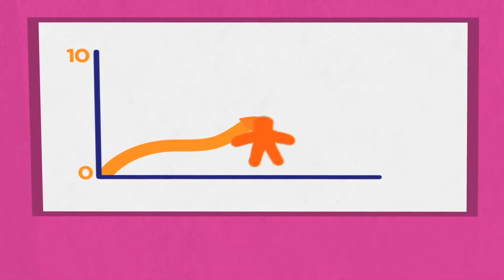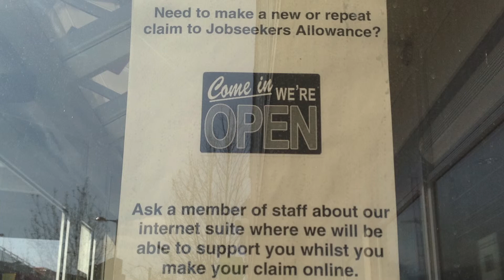Social Enterprise -- An Employment Solution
Adam_Smith_Social_Enterprise_Long Version
The latest Eurostat data reveals that youth unemployment across Europe is rising.
But a potential employment solution is emerging -- social enterprise, a business model that maximises social impact over making money while retaining sustainable profit margins. The British Council in Malta staged a two-day event for 16 budding social entrepreneurs.